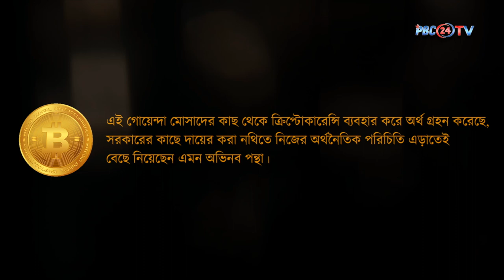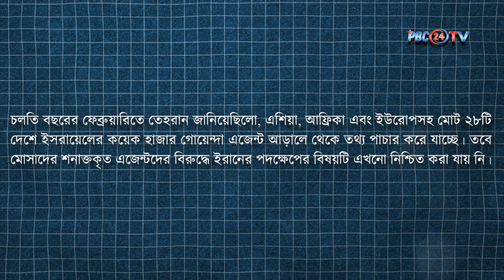তুরস্কে মোসাদের ৭ গুপ্তচর আটক - যেকোনো সময় ফাঁসি!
তুরস্কের পুলিশ মোসাদের সাতজনকে আটক করেছে, যারা তুরস্কে গোয়েন্দাগিরি করেছিলেন। এই ঘটনায় একজন তুর্কি বেসরকারি গোয়েন্দা সদস্যও অন্তর্ভুক্ত। এই সংঘর্ষের পর গ্রেফতার ব্যক্তিদের পুলিশি হেফাজতে আছে। পুলিশ আগ্রহী কারণে এই ঘটনার অধিক বিস্তারিত জানানোর মধ্যে।

তুরস্কের পুলিশের অনুমান অনুসারে, মোসাদের মুখে কাজ করা গোয়েন্দা সদস্যরা মধ্যপ্রাচ্যের বিভিন্ন কোম্পানি এবং ধনাঢ্য ব্যক্তিবর্গের তথ্য সংগ্রহ করে ইসরায়েলি গোয়েন্দা সংস্থা মোসাদের কাছে অর্থের বিনিময়ে বিক্রি করে দেওয়ার সন্দেহ আছে। পুলিশের বিশ্বাস, এই বিষয়ে বিচার প্রক্রিয়া শীঘ্রই সম্পন্ন হবে।

তুরস্কের গোয়েন্দা সংস্থা মওসাদের কাছে তথ্য পাচারের সাধারণ উপায় হিসেবে ট্র্যাকিং ডিভাইস ব্যবহার করা এবং এই তথ্যের আধারে ব্যক্তিদের উপর নজরদারি করা।

তুরস্কের সীমান্তের অভ্যন্তরে গুপ্তচরবৃত্তি এবং সমসাময়িক কার্যকাণ্ডের ক্ষেত্রে কোন মৌলিক অধিকার মেনে নেওয়া হবে না, বলে জানিয়েছে তুরস্কের সরকারের প্রতিষ্ঠান।

ইসরায়েলের কাছে তুরস্কে মোসাদের এই কাজের ঘটনা অপ্রীতিকর এবং তাদের উপর এখনো কোনো প্রতিক্রিয়া নেই। ইসরায়েল সরকারের প্রতি এই অভিনব পথের প্রতিপাদনের বিষয়টি আলোচনা করা হচ্ছে।